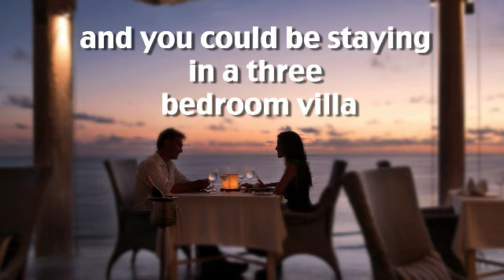Win a two week holiday in Bali with Skin Two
Win a two week holiday in Bali with Skin Two, just buy a ticket for Skin Two Rubber Ball September 2008 and give them your contact email address and you could be going to Bali to stay in a three bedroom villa.